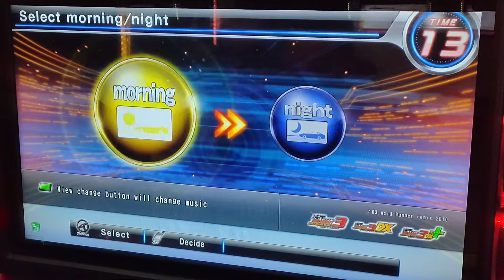WMMT6 灣岸6 箱根 In RX7 回打戰